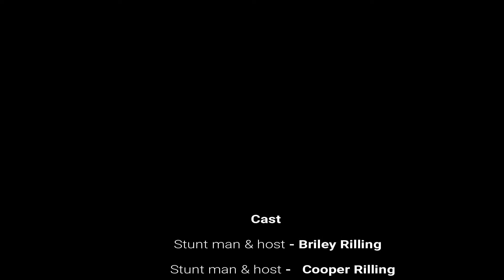Briley and Cooper Show - Bradley / Back Handspring Expert